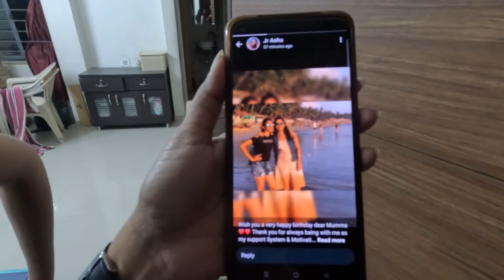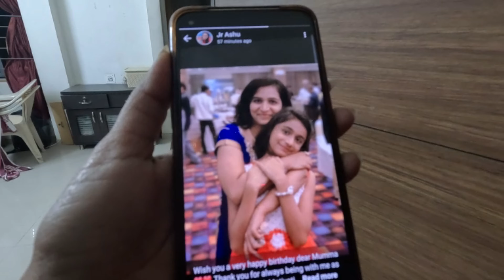અમદાવાદમાં બેસ્ટ પરોઠા | ગુજરાતી વ્લોગ | અમદાવાદ | Parekh Vlogs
Best Parotha In Ahmedabad | Gujarati Vlog | Ahmedabad street food indian street food
best paratha
Parekh Vlogs. Jay Shree Krishna🙏🏻

😘lifestyle vlogs
      Gujarati vlogs
👨‍👩‍👧‍👦ફેમેલી vlogs

જોવા મળશે

Uplod time :- સવારે 8 :45  🕗

જય શ્રી કૃષ્ણ..સહકાર બદલ આભાર🙏🏻

Follow Us On :
Facbook